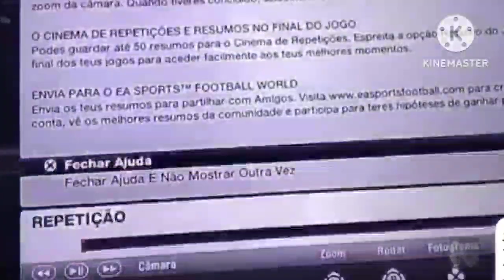Momento da Partida - Boca Juniors x Houston Dynamo - gol contra do Houston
narrado por Sulivan Damasceno